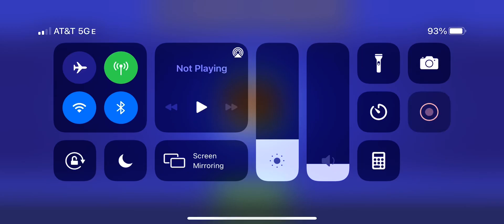NOW THIS IS BAD right? (Opening a winners on a plane)